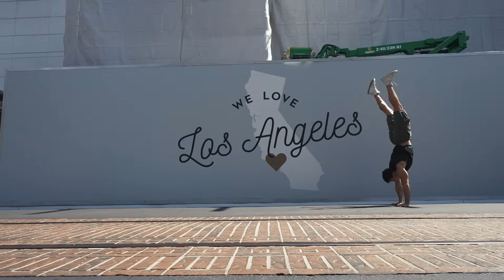SIŁOWNIA BRADLEYA MARTYN'A - ZOO CULTURE LOS ANGELES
SKLEP -  buty, bluzy, akcesoria